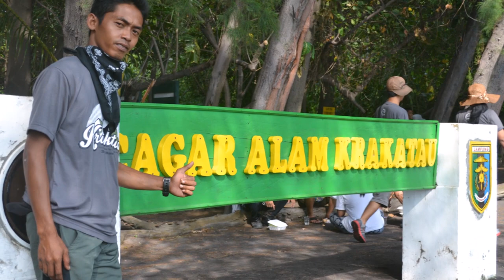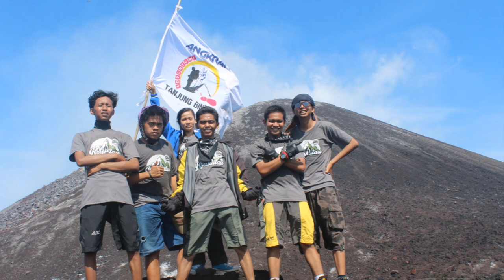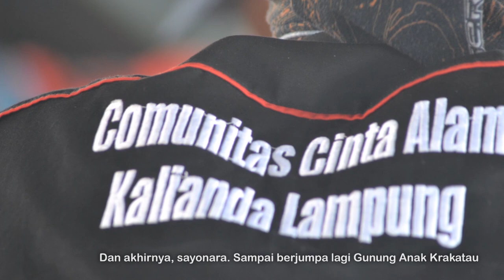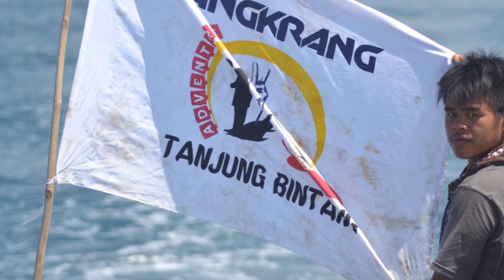PERDANA KENAL TRIP - Menginjakkan Kaki di Gunung Anak Krakatau Tahun 2014 | AKUNRINO Hal. 1